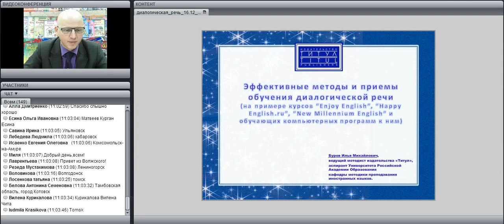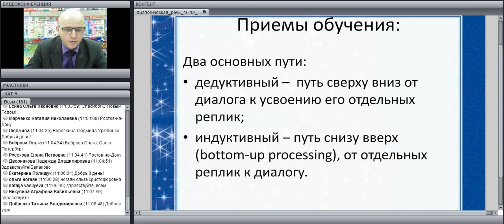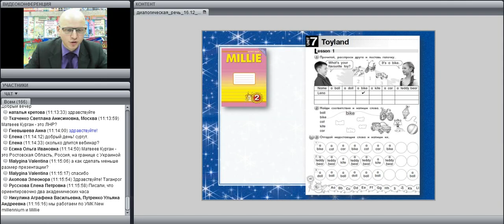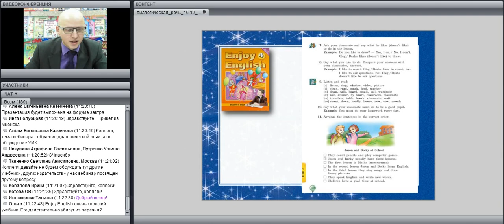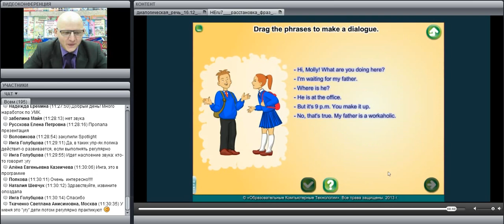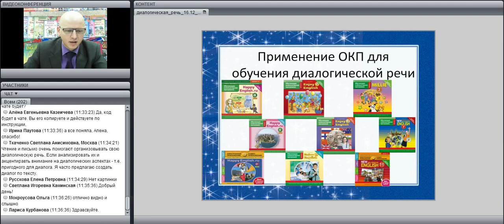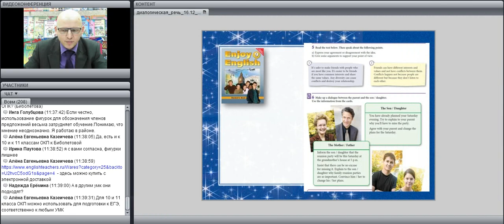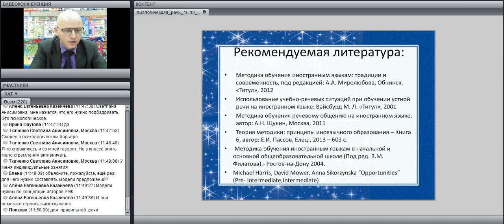Эффективные методы и приемы обучения диалогической речи